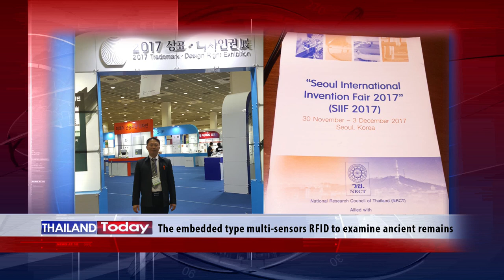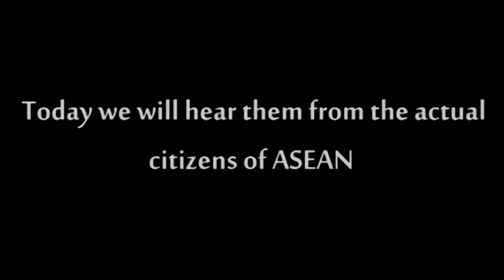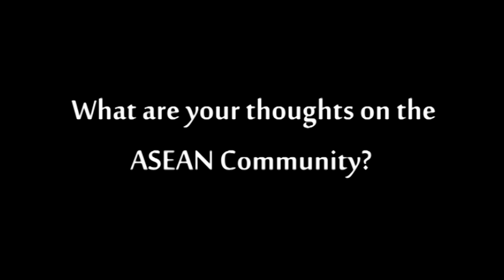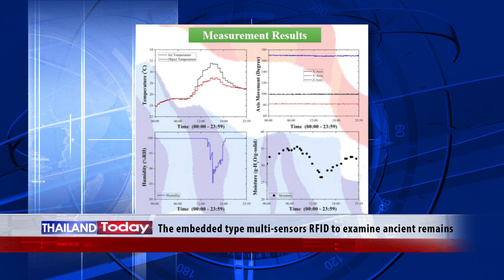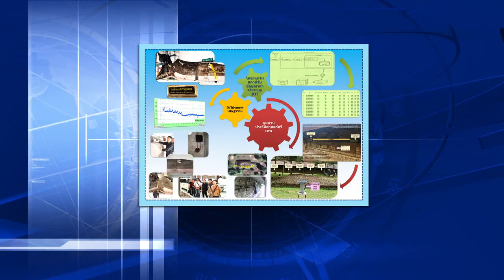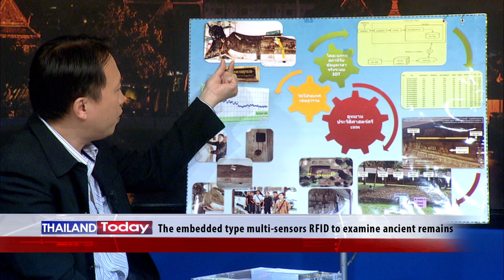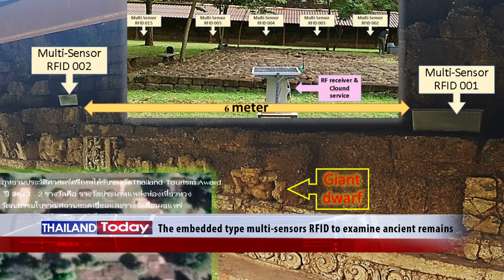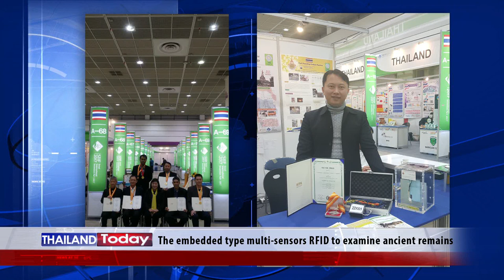Thailand Today 063 multi-sensors RFID to examine ancient by Dr. Somporn S (Jan 19, 18)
- Ep. 063 In the latest Seoul International Invention Fair 2017, one of the largest invention fairs in the world and a gateway to the world market, a lecturer from Rajamangala University of Technology Suvarnabhumi was awarded with Gold Medal for the invention of the embedded type multi-sensors RFID to examine ancient remains.

Why Thai authorities determined that banning smoking on those beaches was necessary, as well as how relevant units have accommodated people who do smoke during their visits to these popular beaches.
NBT World เป็นสถานีโทรทัศน์ภาคภาษาอังกฤษ 24 ชั่วโมง มีเป้าหมายเป็นสถานีโทรทัศน์ภาคภาษาอังกฤษหลักของรัฐ ที่นำเสนอข้อมูลข่าวสารเกี่ยวกับประเทศไทยทั้งข่าวเหตุการณ์ปัจจุบัน และรายการทอล์กโชว์ ไปจนถึงสารคดี ตลอดจนเป็นแหล่งข้อมูลเกี่ยวกับประเทศไทยในหลากหลายมิติ ที่น่าเชื่อถือ อ้างอิงได้ ทั้งในระดับประเทศและระดับนานาชาติ

• PSI  Ch 264
• True Visions Ch 196
Category  Current event /Politic
License  Standard YouTube License